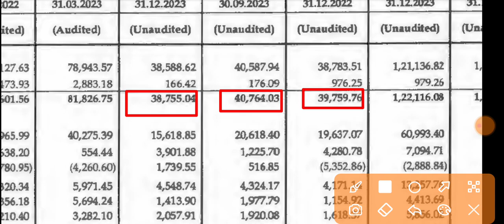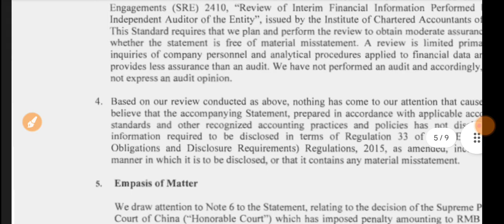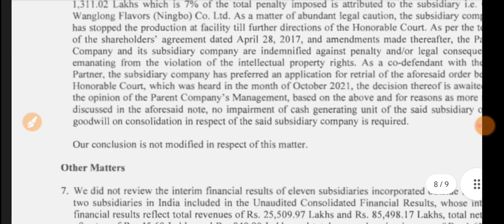Camlin Fine Sciences Q3 Results 2024 🔴 Camlin Fine Sciences Result 🔴 Camlinfine Stock Latest News